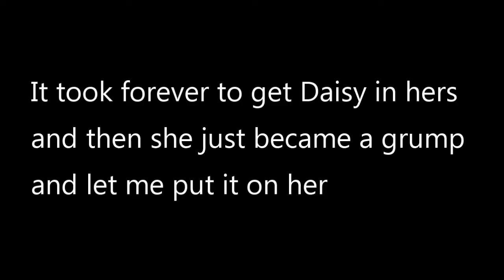Sock Jumpers | Bandit and Daisy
Hey guys,

Today I decided to use old ankle socks to make jumpers for my ferrets!

Steph, Bandit and Daisy